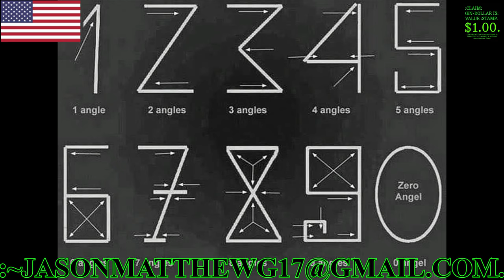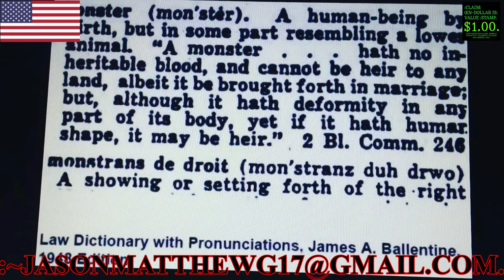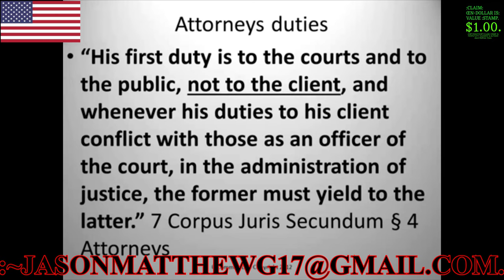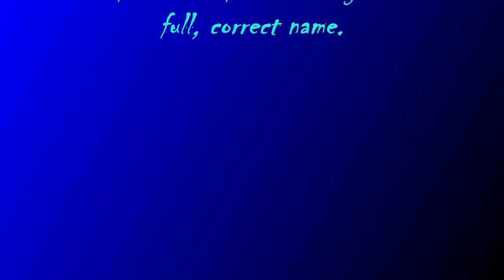:QUANTUM-GRAMMAR-SHOOT-~144, KINDNESS.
:~0– FOR THIS CLAIM OF THE PODCAST IS WITH THE POSITION OF THIS AUDIO/VIDEO-FILE WITH THIS STATEMENT OF THIS CLAIMANT AND OF THIS CREATOR WITH THE Jason-Matthew BY THE Glass.
:~1– FOR THIS FUNCTION-CLAIM OF THIS AUDIO/VIDEO IS WITH THE SHARE OF THE LESSONS/KNOWLEDGE WITH THIS PEACEFUL-VOLITION AND WITH THIS NEUTRAL-CONVEYANCE OF THIS CLAIMANT AND OF THIS NARRATOR/CREATOR WITH THE Jason-Matthew BY THE Glass.